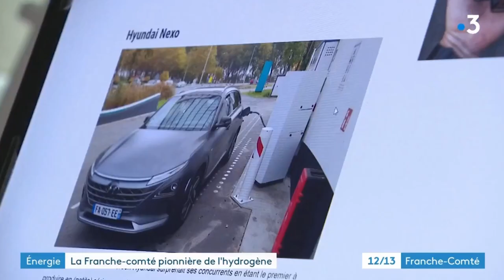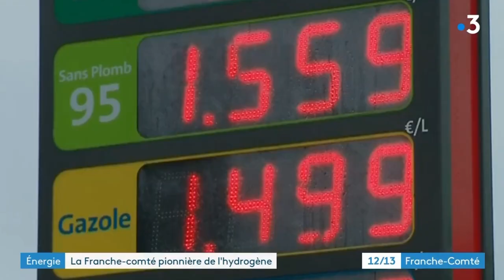Les formations hydrogène à l'UTBM sur France 3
Nicolas GAUD est l'invité de France 3 en plateau Mardi 17 janvier 2023
à Besançon, il aborde les formations hydrogènes à l'UTBM
Mastère spécialisé Hydrogène et formations d'ingénieurs
© France 3 BFC